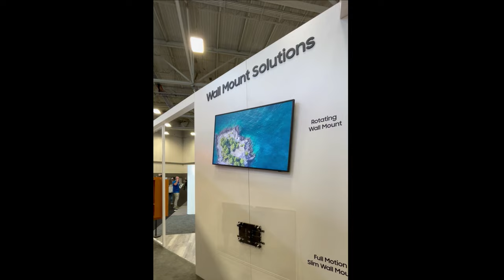Motorized portrait to landscape - Samsung "The Frame" mount. ART, NFT, and more!!!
Interested in purchasing.

43" thru 55" Rotating Mount
43" Frame
50" Frame
55" Frame

65" Rotating Mount
65" Frame

Looking to save some money and get professional installation.  No better choice than buying directly from us.  Serving the Greater Northwest Washington Area!!!